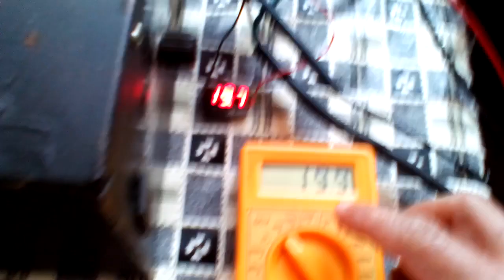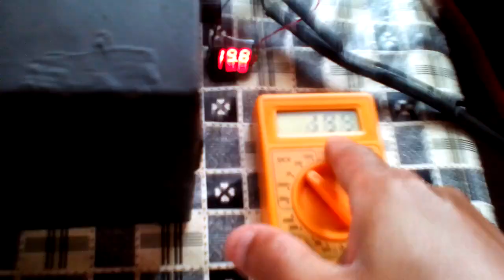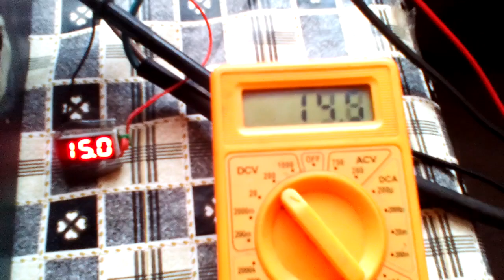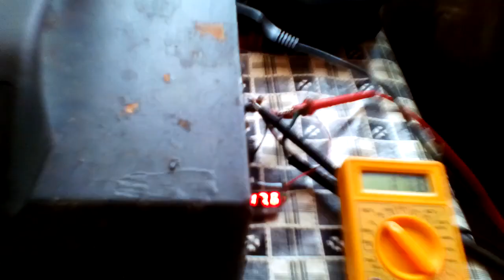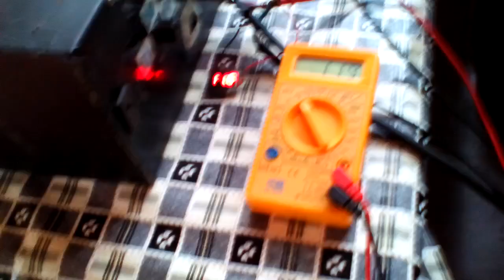PARTE 1- inversor caseiro ,senóide ligando furadeira 800w direto nos paineis solares 150w.